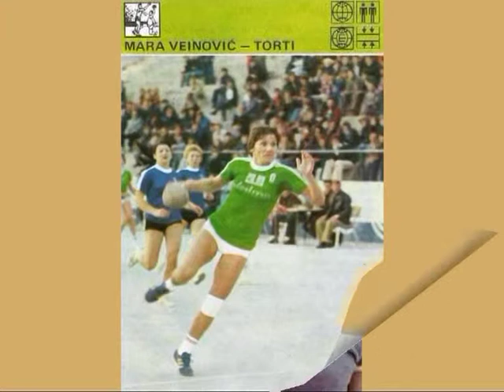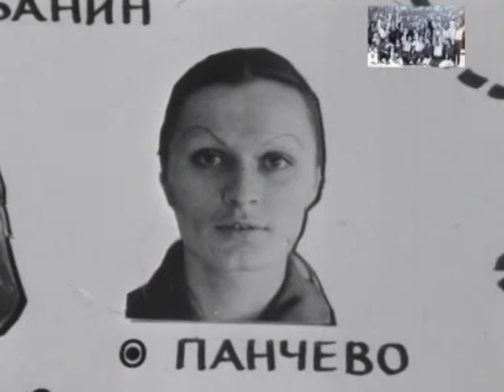гандбол World Handball Championship 1973 Jugoslavia Yugoslavia Romania Beograd 핸드볼 rukomert